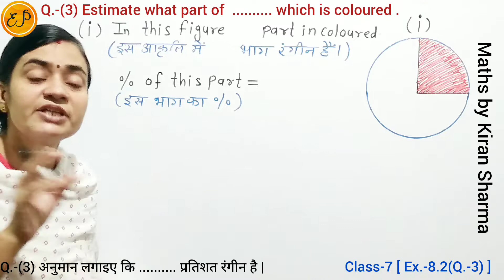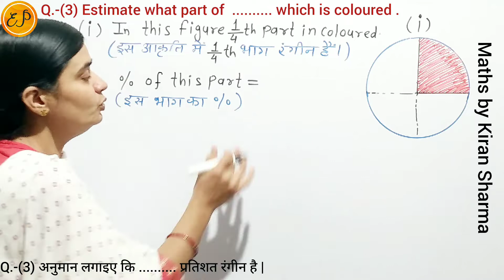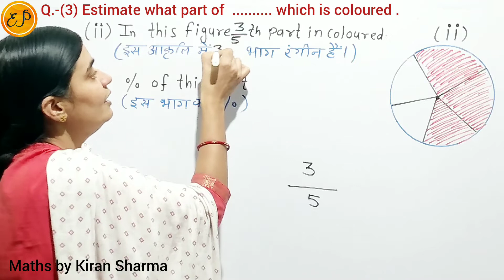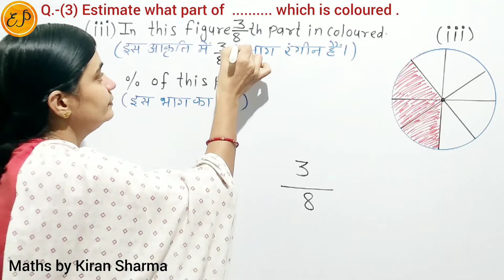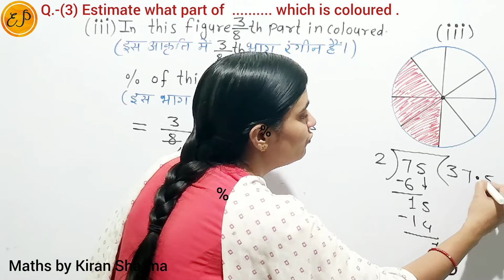Ex.-7.1(Q.-3) Class 7|Estimate what part of figures is colored & hence find percent which is colored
👉 Class 7 NCERT Maths Comparing Quantities  ( राशियों की तुलना ) Exercise 7.1 Questio 3

Estimate what part of the figures is colored and hence find the percent which is colored .

अनुमान लगाइए कि आकृति का कितना भाग रंग दिया गया है और इस प्रकार ज्ञात कीजिए कि कितने प्रतिशत रंगीन है |

Convert fractional numbers to percents .
How to convert fraction into percentage ?
Fraction convert into percent .
भिन्न को प्रतिशत में कैसे बदलें ?
भिन्न को प्रतिशत में बदलना |
Percentage ( प्रतिशत )

New / Latest Syllabus video
New Syllabus